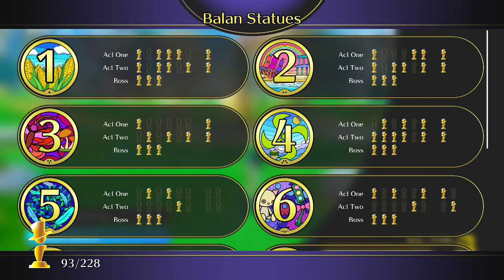Let's Play Balan Wonderworld [20] Attilio Caccini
The second half of chapter 9 is definitely captivating as well, the haunted house vibe mixed with the feel of a maze is a nice touch.  The Nagati fight is a beautiful and puzzling fight as well.